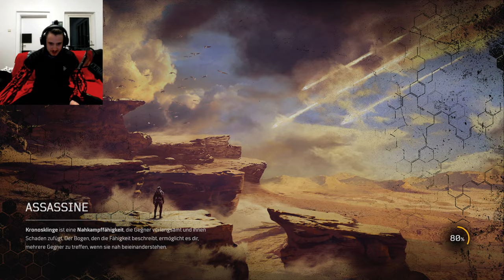die Gebirgsstation ist zu krass für mich Outriders Endgame Deutsch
Schlechte Beleuchtung, ein zu starkes Level und ein richtig schircher Schnauzer, miese Körperhaltung und ein Pullover der den Hintergrund zu ähnlich ist...